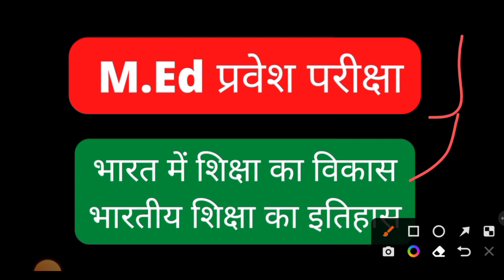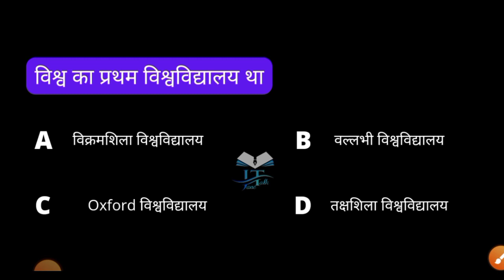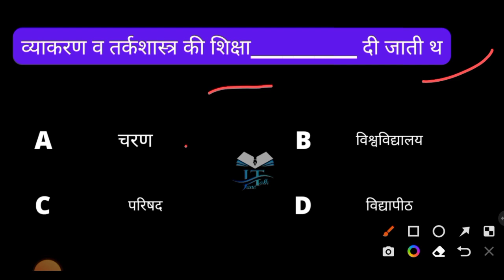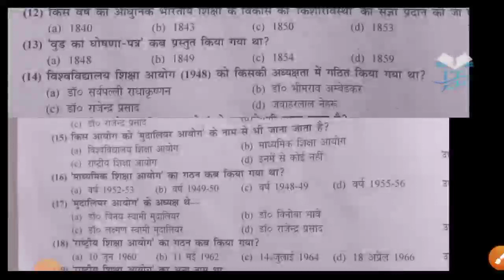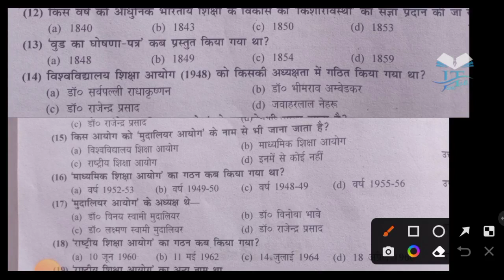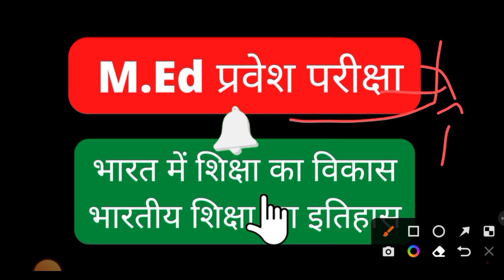M.Ed entrance exam important question MEd. प्रवेश परीक्षा के लिए महत्वपूर्ण प्रश्न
MEd_ entrance_exam

link result